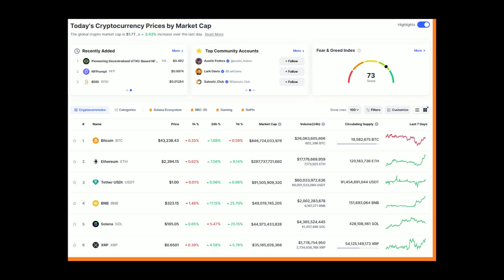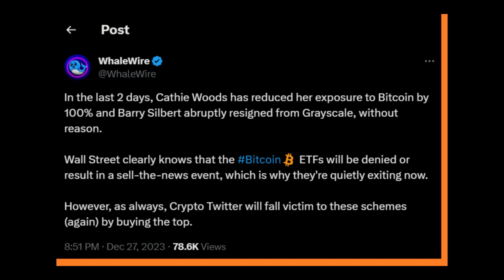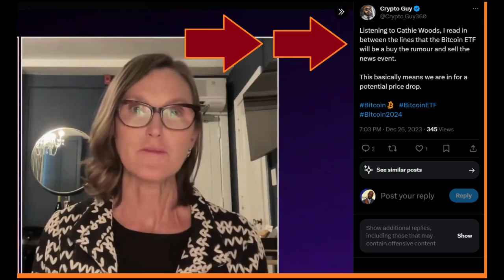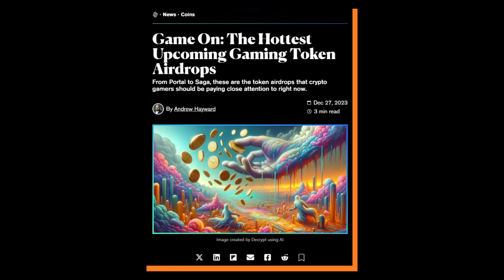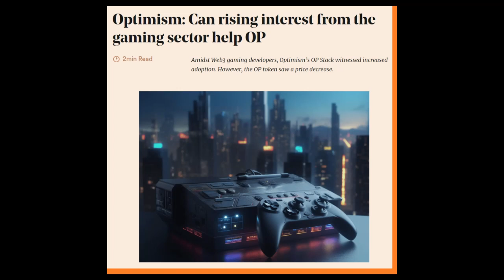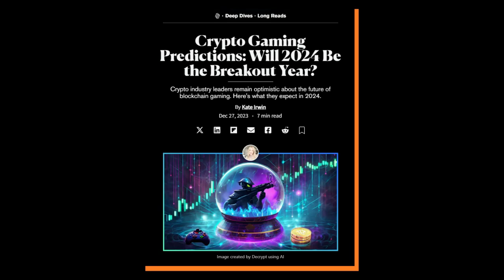Cathie Woods Sold All Her Bitcoins Says @WhaleWire. Crypto Gaming Still Looks Strong in 2024.